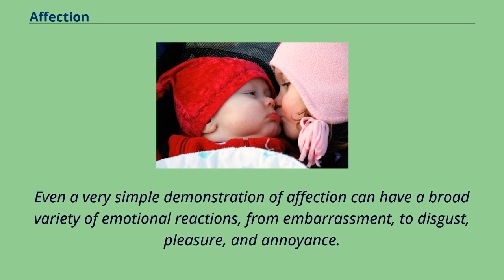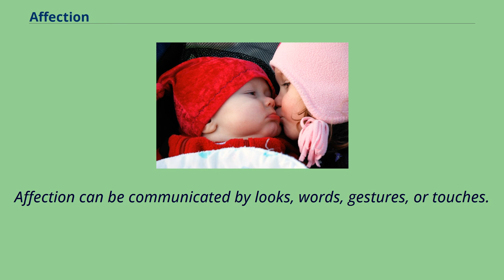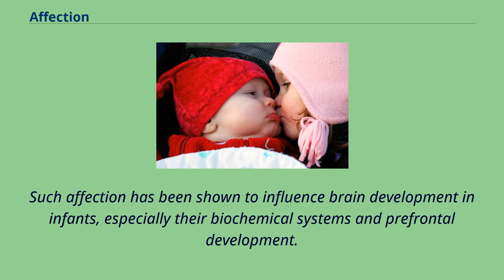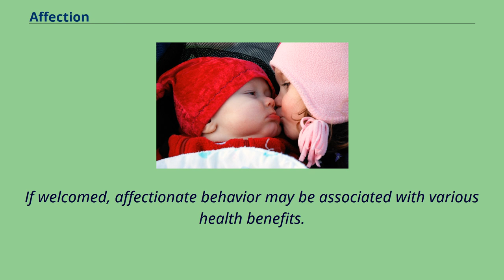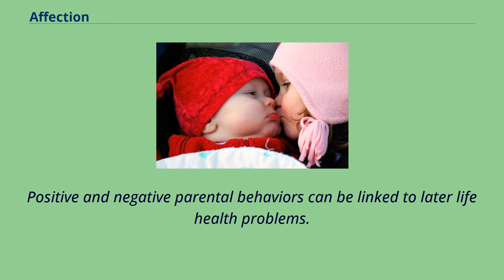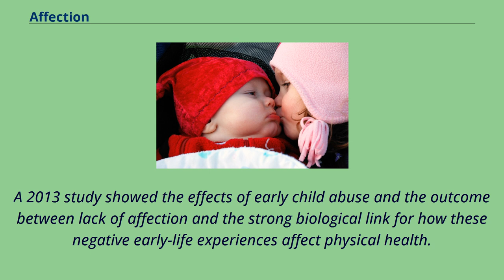Affection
Two children showing affection Affection or fondness is a "disposition or state of mind or body" that is often associated with a feeling or type of love.
It has given rise to a number of branches of philosophy and psychology concerning emotion, disease, influence, and state of being.
"Affection" is popularly used to denote a feeling or type of love, amounting to more than goodwill or friendship.
Writers on ethics generally use the word to refer to distinct states of feeling, both lasting and spasmodic.
Some contrast it with passion as being free from the distinctively sensual element.
Even a very simple demonstration of affection can have a broad variety of emotional reactions, from embarrassment, to disgust, pleasure, and annoyance.
It also has a different physical effect on the giver and the receiver.
A young girl kisses a baby on the cheek.
More specifically, the word has been restricted to emotional states, the object of which is a living thing such as a human or animal.
Affection is compared with passion, from the Greek "pathos".
As such it appears in the writings of French philosopher René Descartes, Dutch philosopher Baruch Spinoza, and most of the writings of early British ethicists.
However, on various grounds （e.g., that it does not involve anxiety or excitement and that it is comparatively inert and compatible with the entire absence of the gratifyingly physical element）, it is generally distinguished from passion.
In this narrower sense, the word has played a great part in ethical systems, which have spoken of the social or parental affections as in some sense a part of moral obligations.
For a consideration of these and similar problems, which depend ultimately on the degree in which the affections are regarded as voluntary.
Affection can be communicated by looks, words, gestures, or touches.
It conveys love and social c...